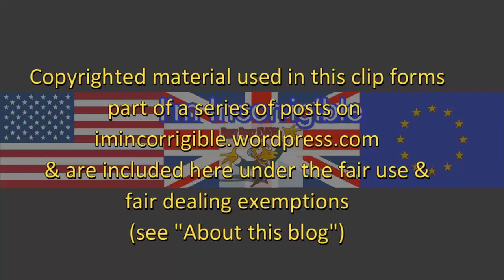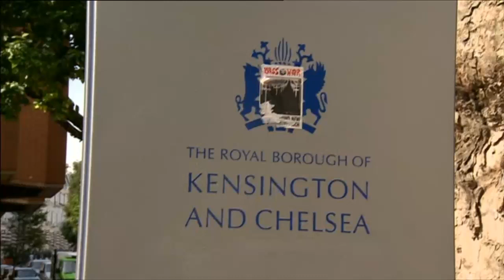Grenfell Tower exposes massive inequality in Kensington and Chelsea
BBC News at Six 18 July 2017